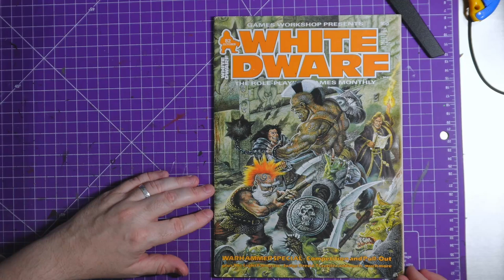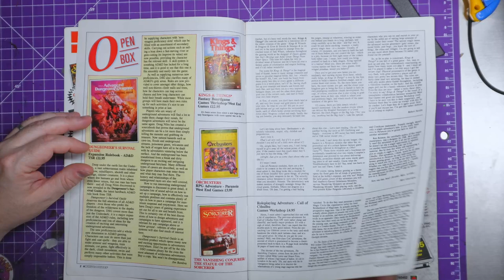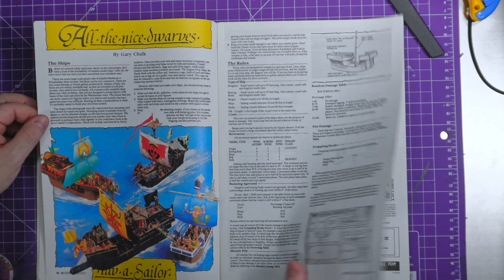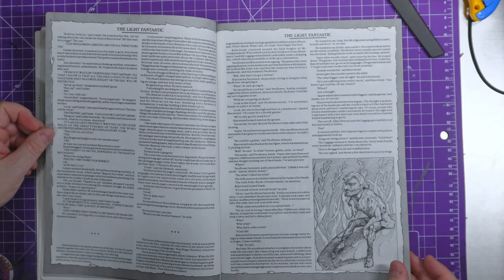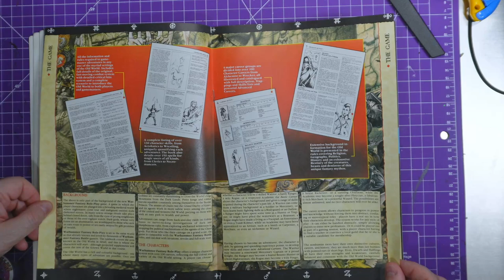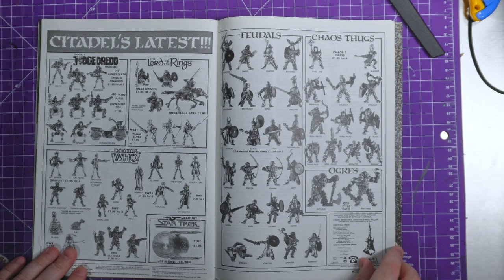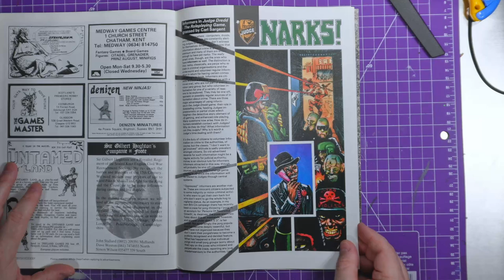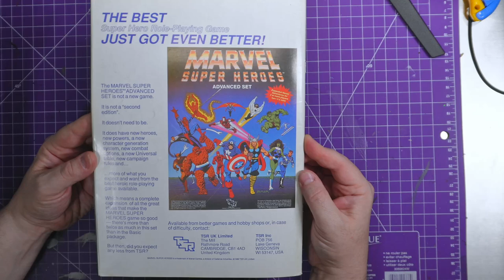Behind the covers: White dwarf issue 82 - Judge Dredd RPG Narks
Issue 82 of White Dwarf (October 1986) features another fantasy-inspired cover featuring a classic Warhammer RPG cover. Which shows a group of adventurers taking on an ogre! I was still a cute three-year-old when this issue appeared.

There are unique Warhammer figures everywhere; they are still focused on DnD and other companies' products—they even do book reviews! There are adverts on every other page and price guides everywhere, and the classified pages are just unique. It is so fun delving into these magazines; there's even a pull-out warhammer campaign to play within.

I hope you enjoyed it. I have a few more to go through, so expect more soon.